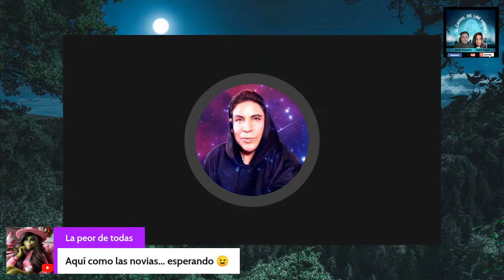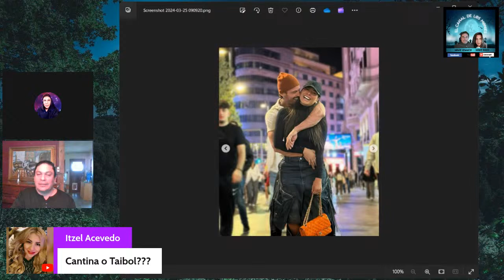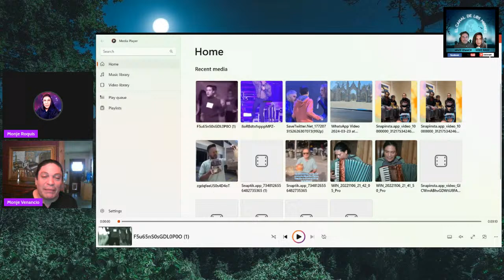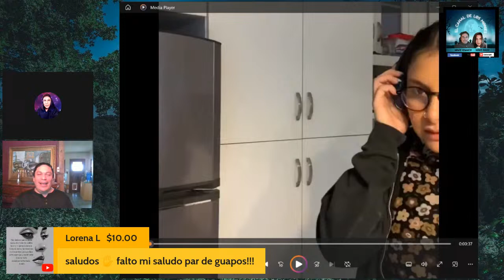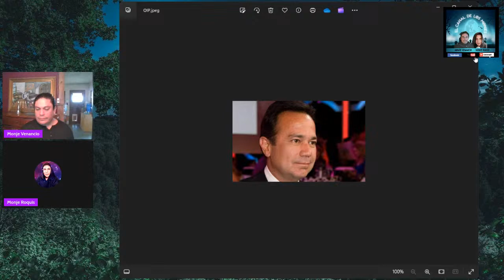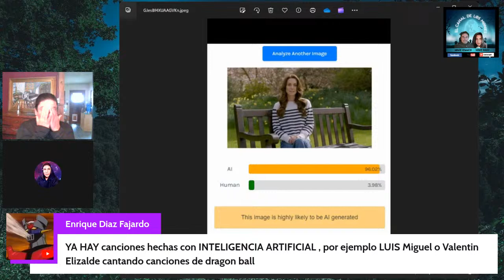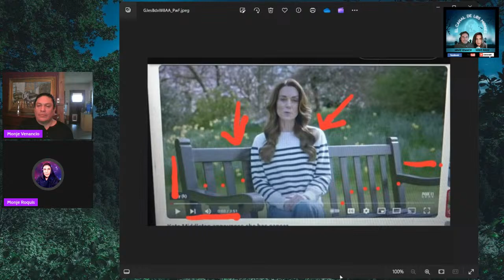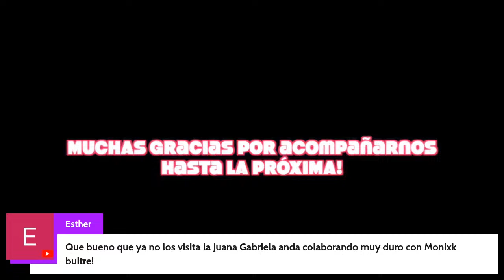LA ESPOSA SE EVITA EL DIVORCIO Y SE QUEDA CON FORTUNA DE NICANDRO DIAZ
NOS VE LA CARA TV AZTECA CON VIDEOS DANIEL BISOGNO MANIPULADOS CON INTELIGENCIA ARTIFICIAL!
NADA DE HERENCIA PARA LA NOVIA DE NICANDRO DIAZ
GALILEA MONTIJO ABANDONA A SU HIJO EN SU CUMPLE PARA VOLAR A MADRID